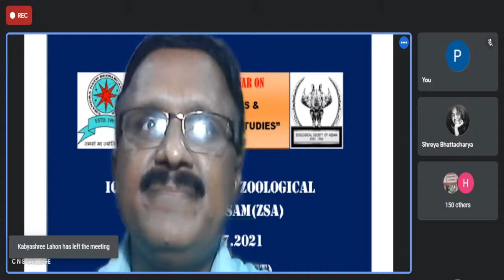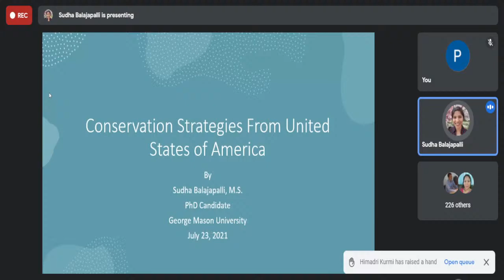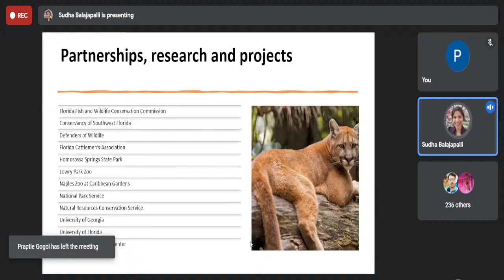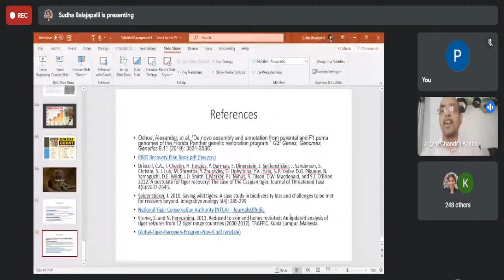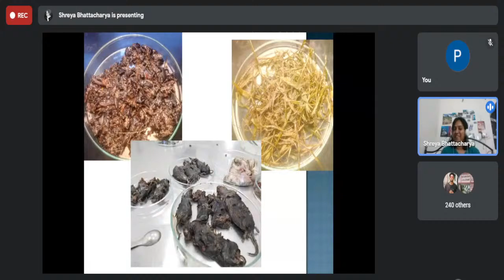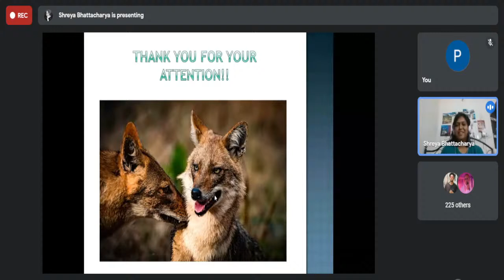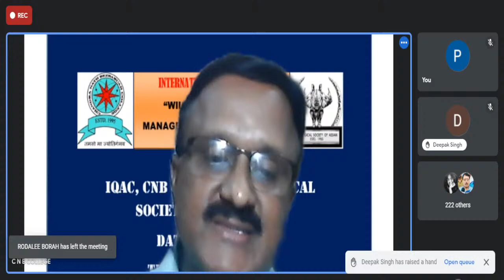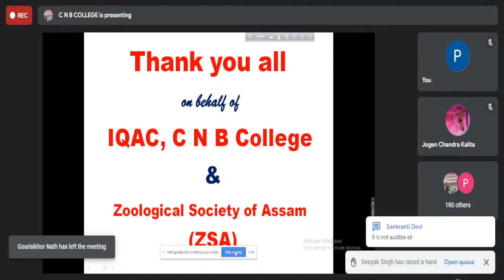International Webinar on "WILDLIFE STUDIES & MANAGEMENT: CASE STUDIES"